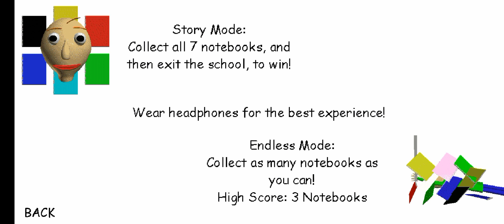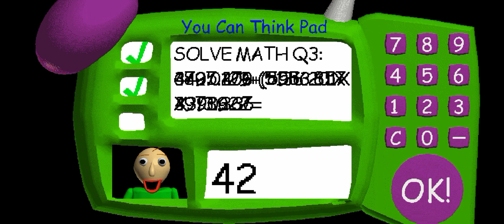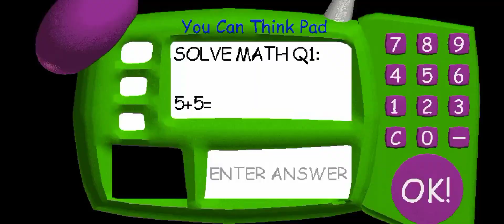โรงเรียนนรก กับ คุณครูหัวโล่ด